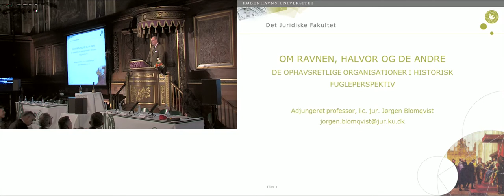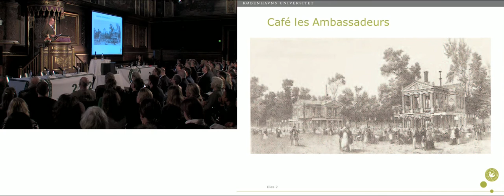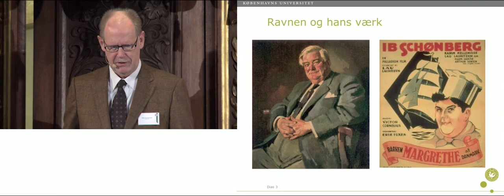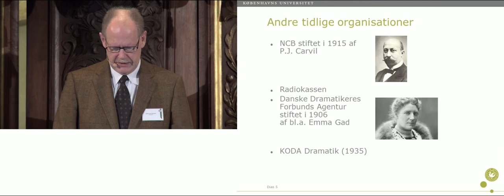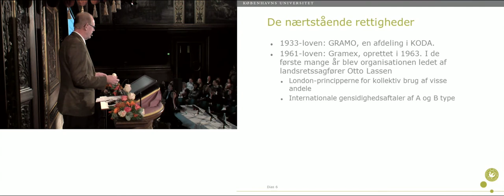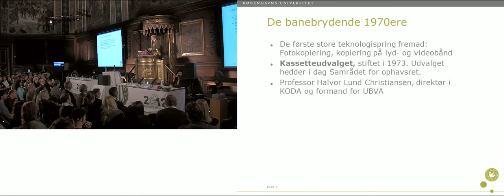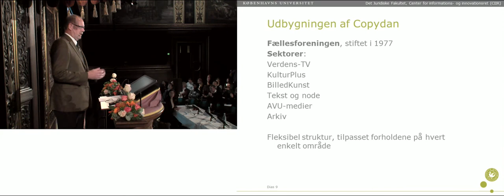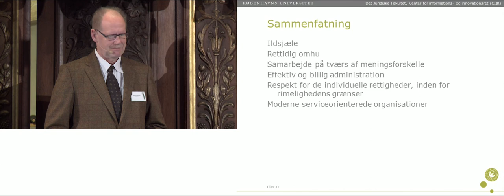UBVA Symposium 2012 - OM RAVNEN, HALVOR OG DE ANDRE.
Adjungeret professor, lic.jur. Jørgen Savy Blomqvist